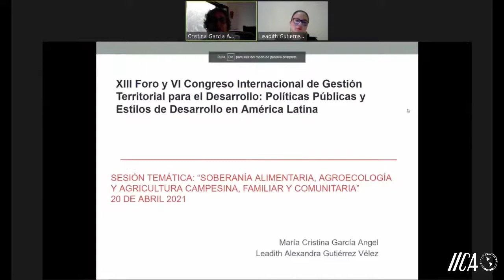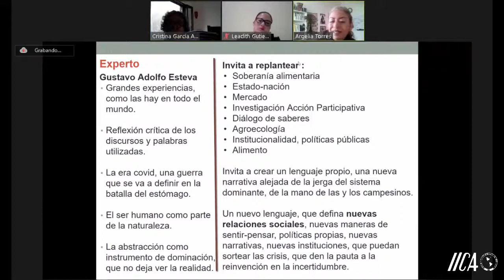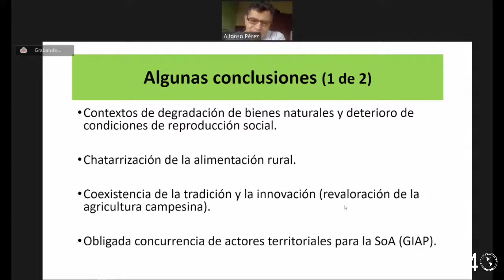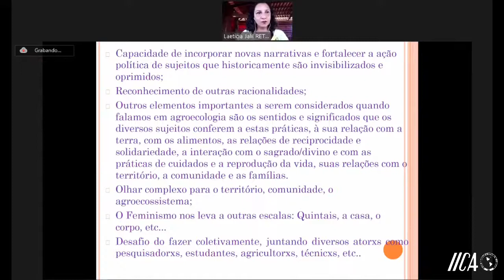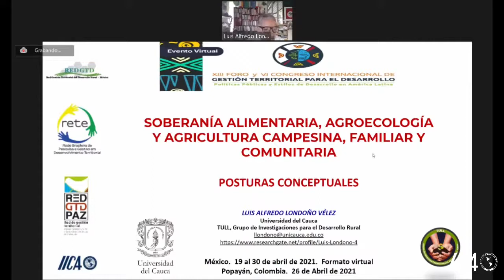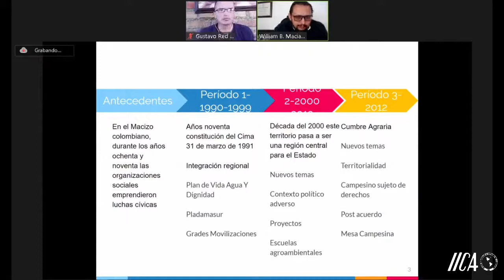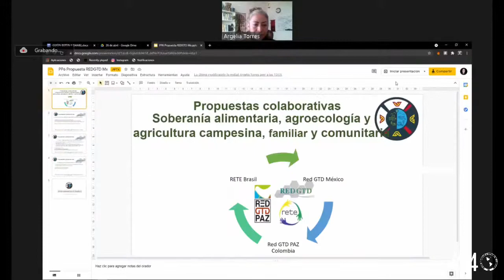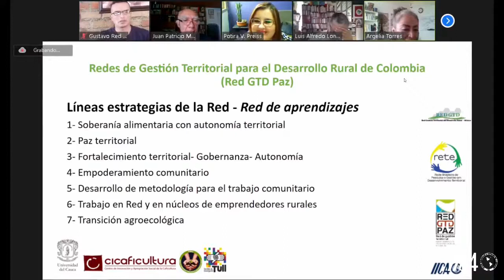XIII Foro y VI Congreso Internacional de GTD - 6/10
6.ª Sesión  XIII Foro y VI Congreso Internacional de Gestión Territorial para el Desarrollo: Políticas Públicas y Estilos de Desarrollo en América Latina.

Panel Tema 1: Soberanía alimentaria, agroecología y agricultura campesina, familiar y comunitaria

Los invitamos a sumarse a la actividad y contribuir a enriquecer la reflexión sobre los temas planteados en el marco de los actuales procesos estructurantes y macro transformadores de las condiciones del desarrollo en los territorios rurales.